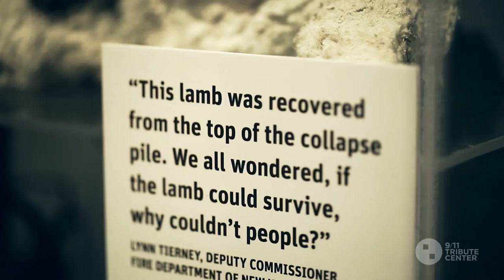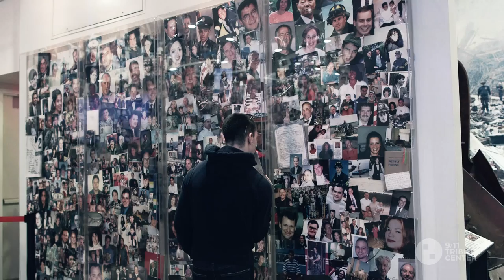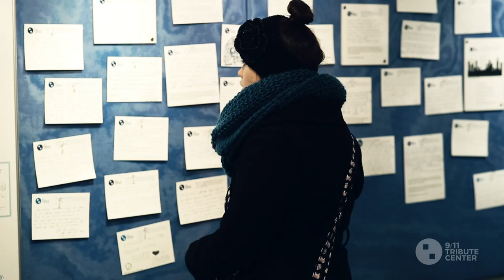Visiting the 9/11 Tribute Center - Stories of those who were there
The 9/11 Tribute Center is a project of the September 11th Families’ Association which brings together those who want to learn about 9/11 with those who experienced it. We invite visitors to share personal stories of the 9/11 community — family members who lost loved ones, survivors, first responders and rescue workers, civilian volunteers, and community residents whose healing is a testament to the perseverance of the human spirit. We provide an understanding of the loss and impact of 9/11 while inspiring the power of resilience and recovery.
We have recorded and collected over 400 personal oral histories from the 9/11 community. Collecting, preserving and sharing this history is central to our mission.